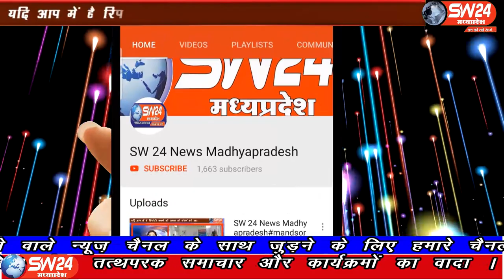bhikangaon- संपूर्ण खरगोन जिले मे 26 अप्रेल तक कोरोना कर्फ्यू के साथ साथ धारा 144 प्रभावशील है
खरगोन जिले के भीकनगांव मंे कोरोना संक्रमण की रोकथाम को लेकर जहाँ संपूर्ण खरगोन जिले मे 26 अप्रेल तक कोरोना कर्फ्यू के साथ साथ धारा 144 प्रभावशील है वहीं प्रशासनिक अधिकारीभी मु्स्तेदी से शासन के दिशा निर्देशों को पालन कराने मे कोई कसर नही छोड़ रहे है । भीकनगांव से पियूष अग्रवाल की रिपोर्ट